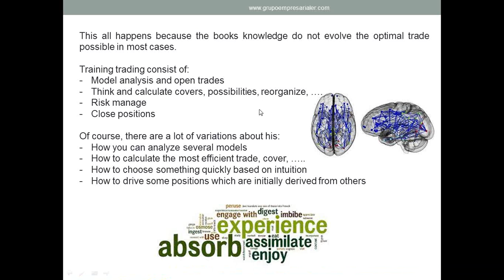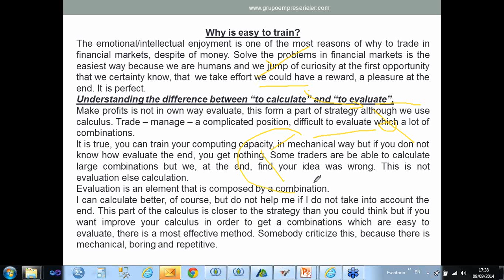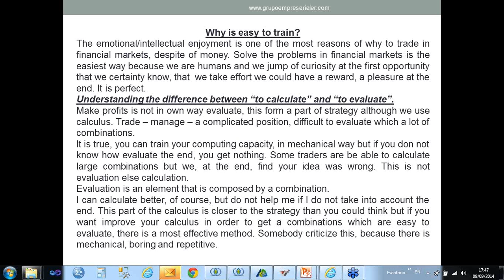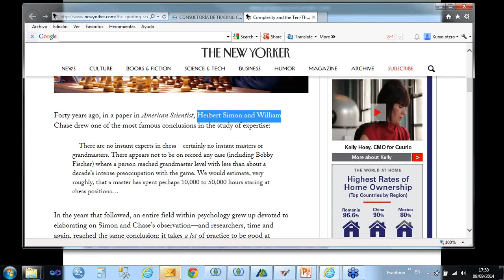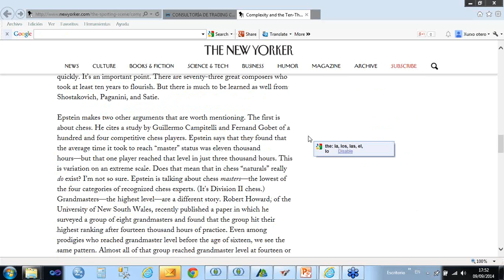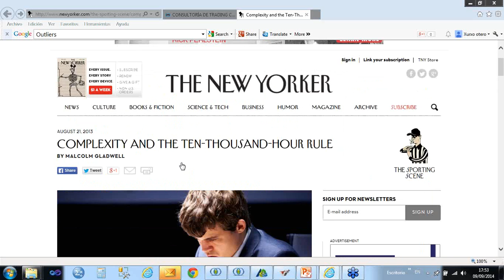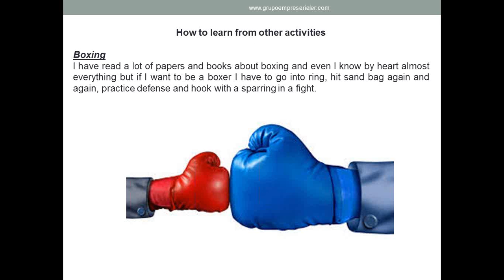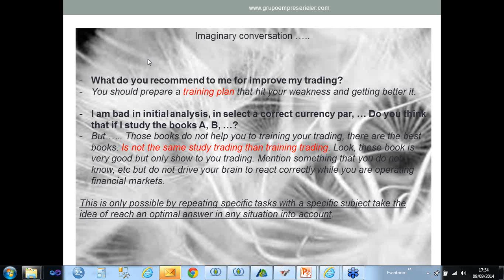Seminario: Diferencias entre estudiar trading y entrenar trading. Jorge Estévez. 09/09/2014